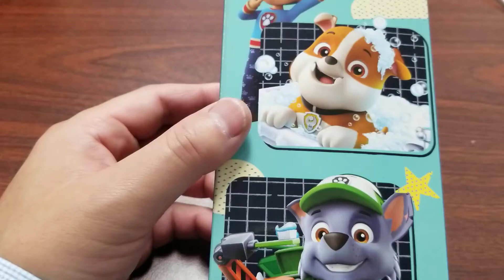#5 Paw patrol Puzzle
Kang ToysReview